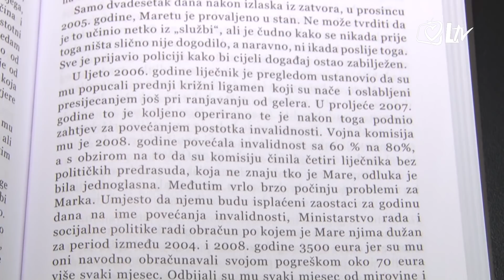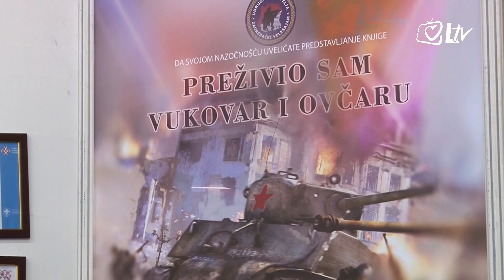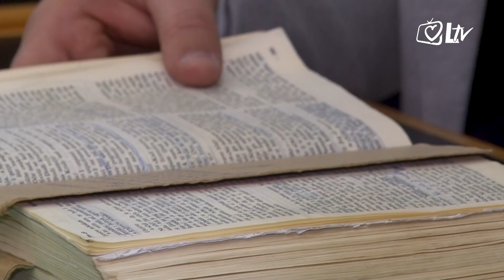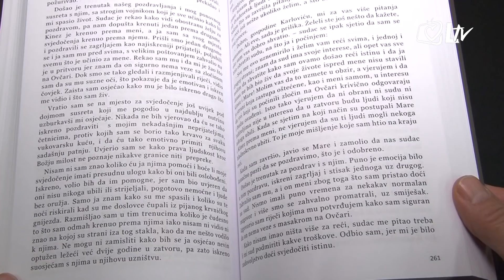Izdvojeno 29.11.2018. - Predstavljanje knjige 'Preživio sam Vukovar i Ovčaru'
Svjedočanstvo iz Domovinskog rata, Vilim Karlović, hrvatski branitelj i sudionik obrane Vukovara pretočio je u knjigu 'Preživio sam Vukovar i Ovčaru'. Ovaj branitelj jedan je od sedmorice preživjelih s Ovčare. Kao dvadesetogodišnjak napustio je mirni obiteljski život u Zagrebu i uspješnu sportsku karijeru zamijenio ulaskom u Prvu gardijsku brigadu 'Tigrovi' i obranom Vukovara.